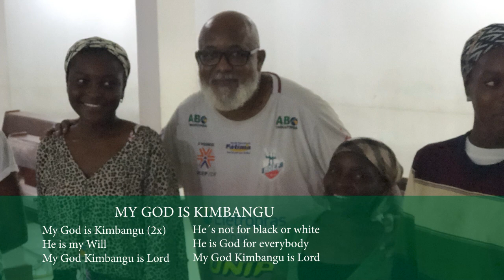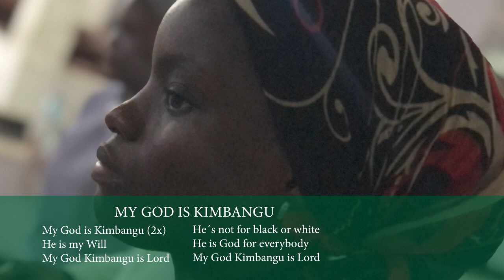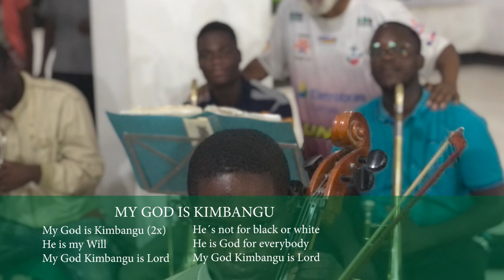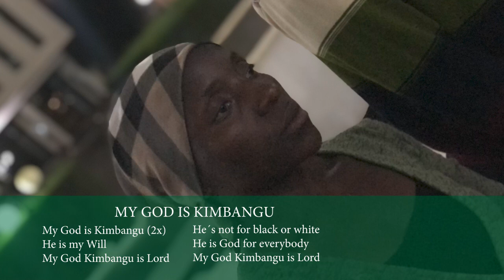MY GOD IS KIMBANGU - ENSAIO DO CORO DA ORQUESTRA KIMBANGUISTA DE ANGOLA.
Contrate a Orquestra para a sua festa, para o seu evento.